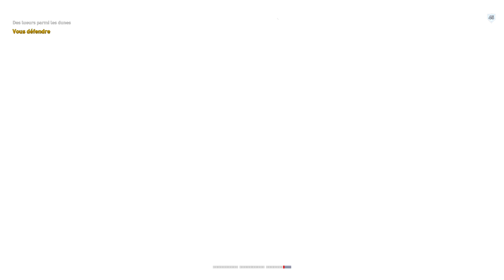LA QUÊTE INTRODUCTIVE DE "THE CURSE OF THE PHARAOHS" (Assassin's Creed Origins)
D'étranges lumières spectrales et apparitions alarmantes ont été observés dans le désert du Desheret. L'inspecteur Bayek décide d'enquêter !

◤MON BLOG◢

◤MES CONSOLES◢

Note : c'est inutile de me spammer d'invitations pour jouer ensemble, quand je suis sur la console c'est souvent pour tourner une vidéo donc je n'ai pas forcément le temps de vous rejoindre.

◤CONTACT PRO & PARTENARIAT◢